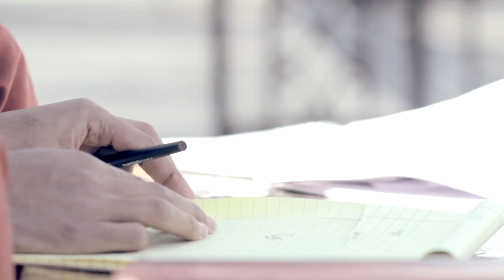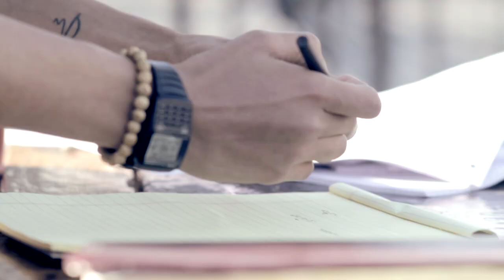Quincy Vidal ft. Trevor Hall - Babylon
From Crooked Letter Films
Directed by Gabriel Gomez & Julien Melendez
Produced by Crooked Letter Films
Lyrics written by C. Eberhardt, T. Hall, L. Julius
Production by CE
Trevor Hall appear courtesy of Vanguard Records